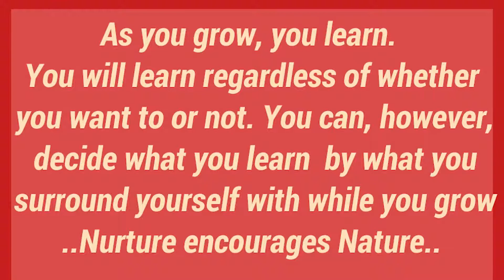Nurture Encourages Nature (BTSW Speaks)